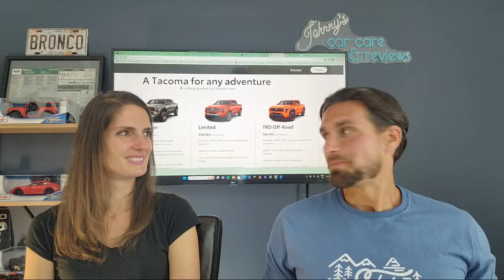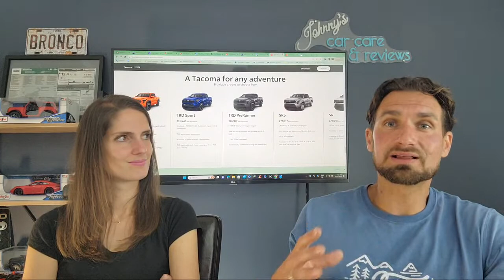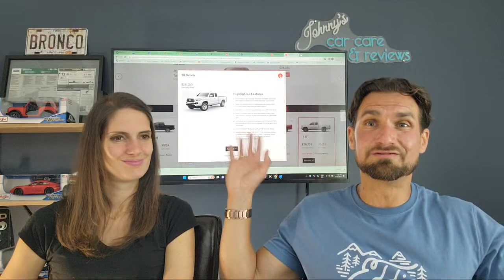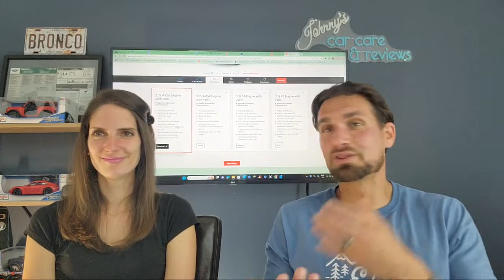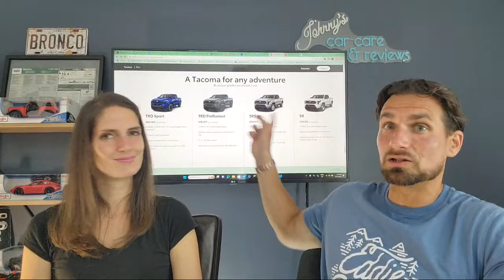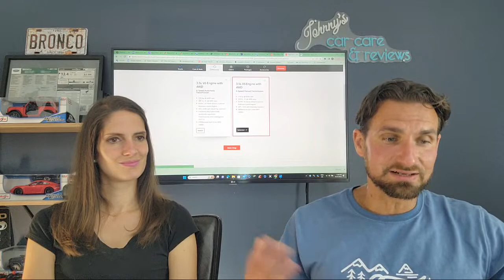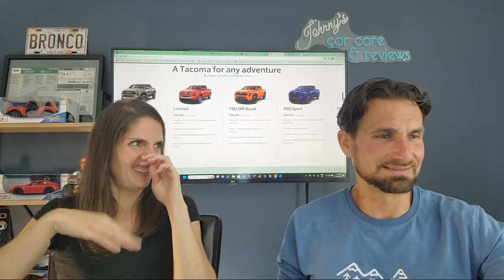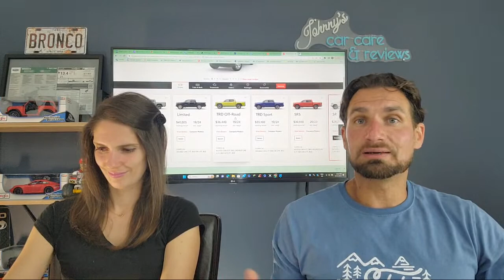2024 Ford Ranger vs New Toyota Tacoma. Better to buy new or Used? Used car crisis!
2024 Ford Ranger vs New Toyota Tacoma. Better to buy new or Used? Used car crisis!

Becoming a member really helps the channel grow and will mean private livestreams with your questions directly answered and gives you a helping hand in the direction that the channel takes. Basically we are their to answer you but also get your help and input.
XX
Watch these videos for Everything you need to know on the Ford Maverick:
Ford Maverick: Everything I WISH I KNEW when ordering. What is standard, optional and a MUST HAVE E2:,